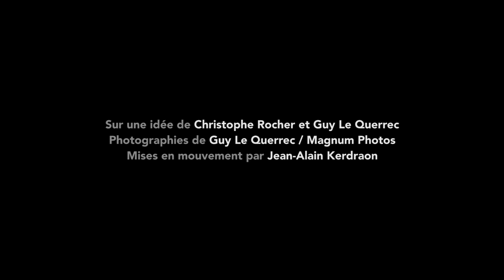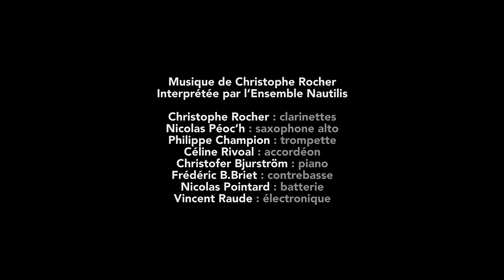REGARDS DE BREIZH - Teaser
Nautilis joue la Bretagne de Guy Le Querrec ;
Sur une idée de Christophe Rocher et Guy Le Querrec ;
Photographies de Guy Le Querrec ;
Mises en mouvement par Jean-Alain Kerdraon ;
Musique de Christophe Rocher ;
Interprétée par l’Ensemble Nautilis ;

Christophe Rocher : clarinettes ;
Nicolas Péoc’h : saxophone alto ;
Philippe Champion : trompette ;
Céline Rivoal : accordéon ;
Christofer Bjurström : piano ;
Frédéric B.Briet : contrebasse ;
Nicolas Pointard : batterie ;
Vincent Raude : électronique ;

David H. : Images ;

Une co-production :
Marmouzic, l’Estran à Guidel, Itinéraire Bis - Côtes d’Armor ;
Avec le soutien de :
la Drac Bretagne, la Régio Bretagne, le Conseil Général du Finistère, la Ville de Brest, la Sacem, le CNV, Spectacle Vivant en Bretagne ;
Une production Ensemble Nautilis, ensemble conventionné par le ministère de la culture (Drac Bretagne), soutenu par le Conseil Régional, le Conseil Départemental et la Sacem ;